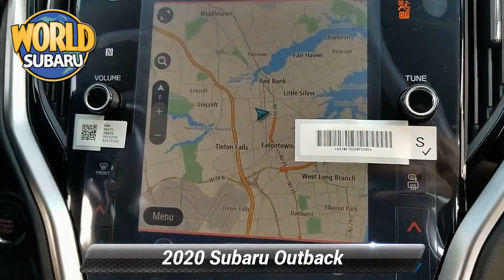New 2020 Subaru Outback Premium, Tinton Falls, NJ 20902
World Subaru

Get more for your money, ask about our world VIP program! Crystal Black Silica 2020 Subaru Outback Premium AWD CVT Lineartronic 2.5L 4-Cylinder DOHC 16V26/33 City/Highway MPGAwards:* 2020 KBB.com 10 Favorite New-for-2020 Cars

[RLVID:9695:bdbaa816cbdb8ba3:35f911f019813d59:1]